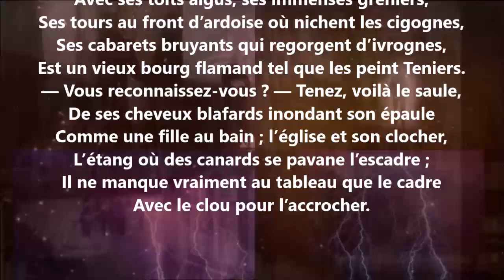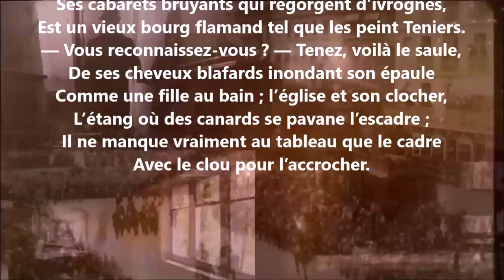Albertus ou L'âme et le péché I - Théophile Gautier lu par Yvon Jean